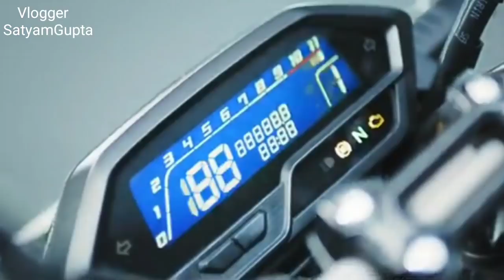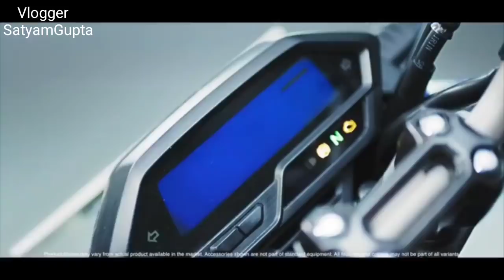Finally HONDA Hornet 2.0 2020 BS6 😍 🔥 Launched || Price ?? || Big Changes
Hello friends,

In this video I am going to tell you about All new  Honda Hornet 200R Bs6 2020 model what's new in this model...??Price??Changes??
New Specs??

Hornet 160r BS6

Honda Hornet bs6

Hornet bs6

New hornet bs6 price??

Changes in hornet bs6